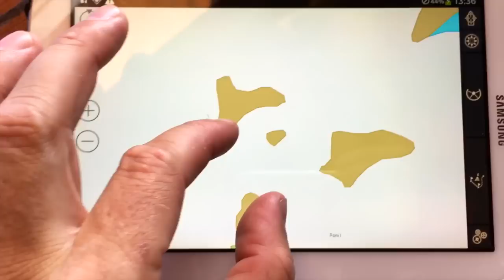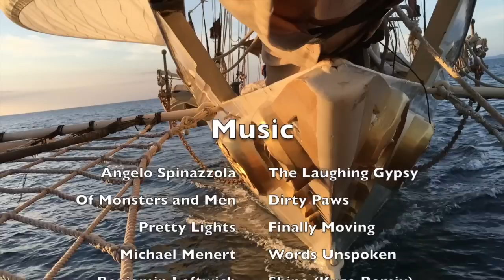MountOcean 01 - Journey to Heart Lagoon - Sailing Myanmar (Burma)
Journey to the Heart Lagoon. Join us as we take Schooner Sunshine to the remote Mergui Islands of Burma (Myanmar). Stories from a modern expedition sailing schooner. The Crew of MountOcean is sailing the high seas and exploring our planet and we'd love to take you along for the journey. We're going to be sailing a 30-meter schooner to the worlds most distant regions. Join us from the first launch to our most remote expeditions.

Voyage au coeur de la lagune . Rejoignez-nous que nous prenons Schooner Sunshine la télécommande îles Mergui de la Birmanie ( Myanmar ) . Histoires d'une goélette expédition en voilier moderne. L'équipage du MountOcean navigue en haute mer et l'exploration de notre planète et nous serions ravis de vous emmener pour le voyage . Nous allons être une goélette à voile de 30 mètres pour les mondes régions les plus éloignées . Rejoignez-nous dès le premier lancement de nos expéditions les plus reculées.

Dirty Paws – Of Monsters and Men
Finally Moving Remix – Pretty Lights
Words Unspoken – Michael Menert
Shine (Kygo remix) - Benjamin Francis Leftwich